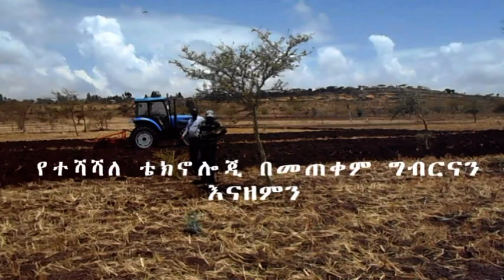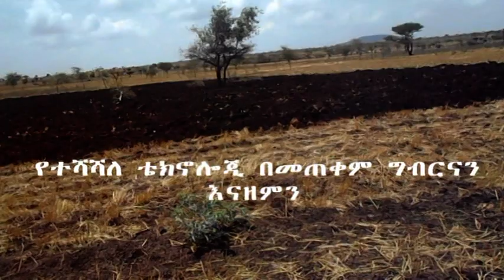tiractor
ምንጃር ሸንኮራ ወረዳ